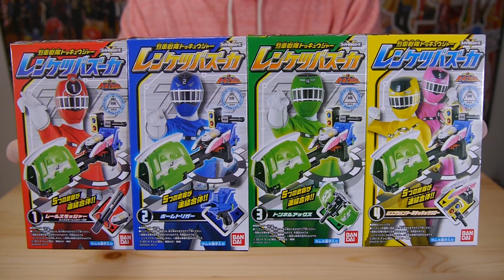エナジーレッシャーを発車！食玩レンケツバズーカ全４種レビュー / 烈車戦隊トッキュウジャー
■開封戦隊ショウカイジャーとは？■
スーパー戦隊や仮面ライダーといった特撮玩具を中心にレビューを行うYoutubeチャンネルである！
現在は、獣電戦隊キョウリュウジャー、烈車戦隊トッキュウジャー、仮面ライダー鎧武ガイムの関連商品を主に扱っている。

プリキュアを中心としたガールズトイ紹介チャンネル「ショウカイピンク」も是非♪